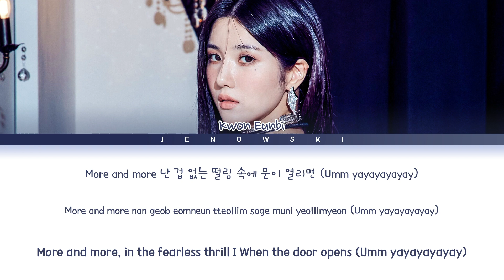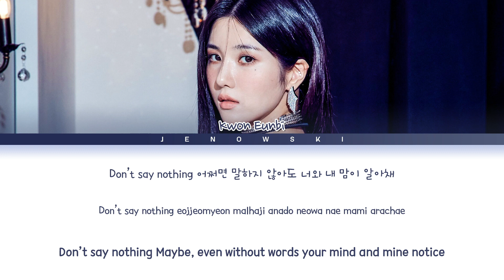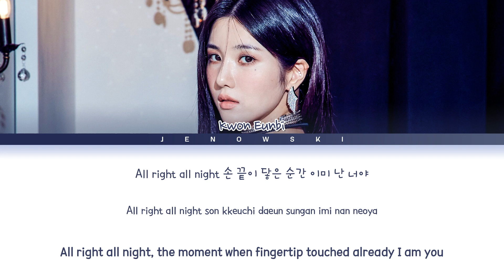Kwon Eunbi (권은비) - 'Door' (Color Coded Lyrics Eng/Rom/Han/가사)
• Artist: Kwon Eunbi (권은비)
• Song ♫: Door (Door)
• Album: OPEN
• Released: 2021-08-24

If any mistakes were made, please tell me and I’ll try to correct them in the comments.